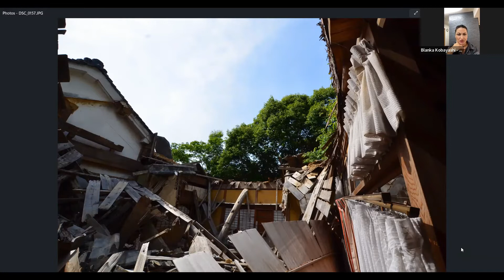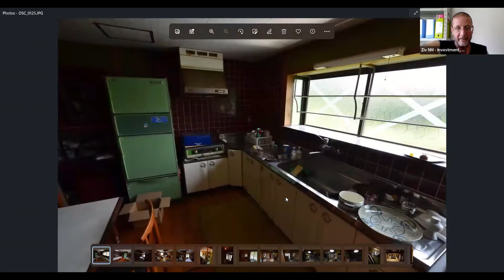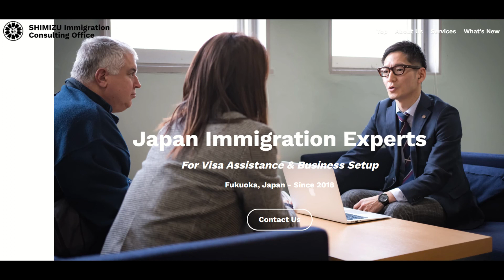Japan Real Estate and the Block Chain - Dilapidated Countryside Homes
We welcome Emil back from a Web 3 conference in the US, talk all things related to the Block Chain and Japanese real estate property, and take a photo walk through a huge, beautiful countryside home, half of which has been destroyed by the elements!